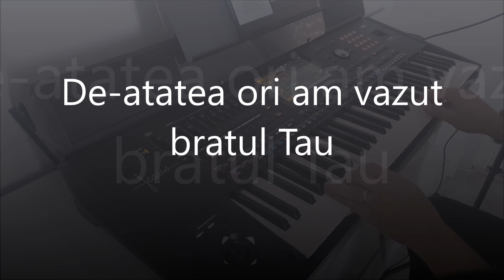De-atatea ori am vazut bratul Tau